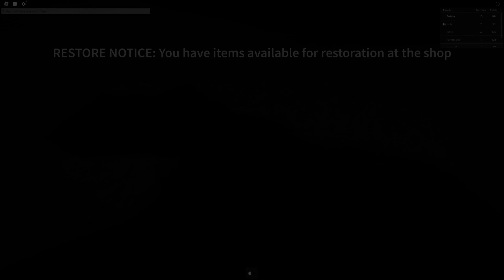me and some goof out in the wrong forest | Roblox: The Rake Remastered (part 1)